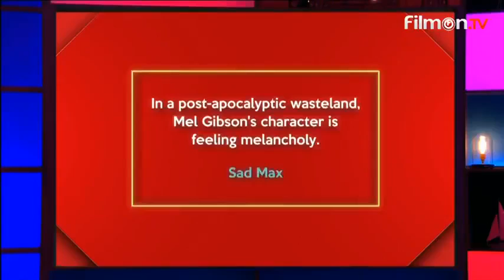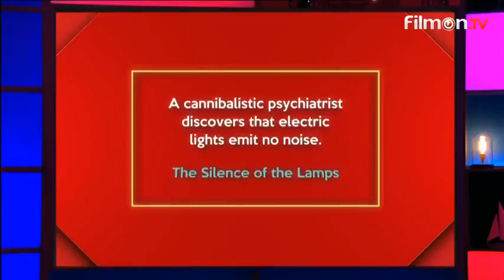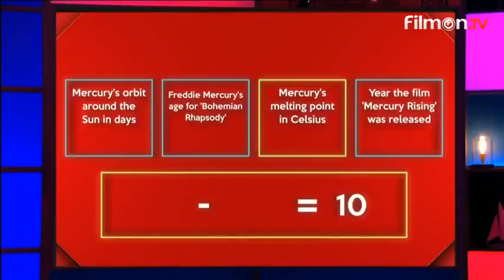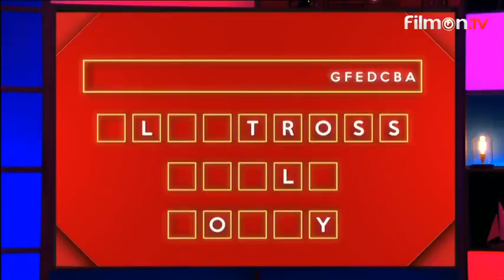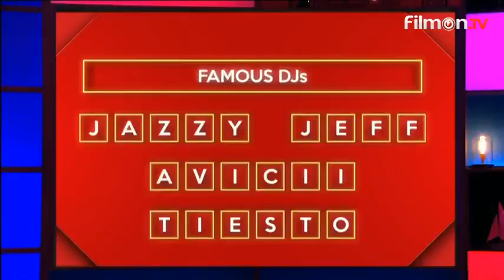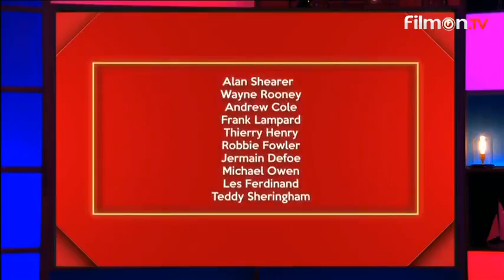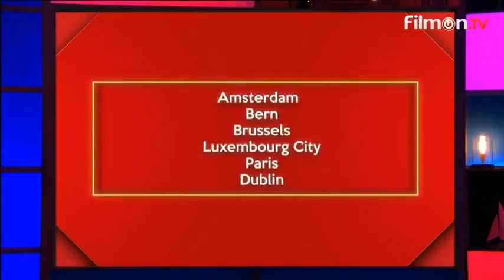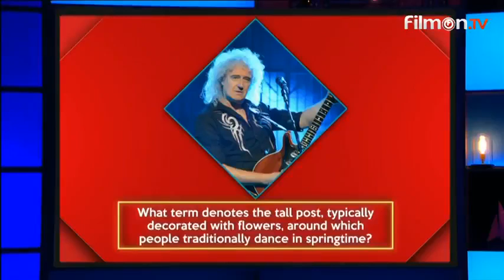Richard Osman's House of Games [BBC] 07 September 2017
Episode 4
Richard Osman's House of Games, Series 1 Episode 4 of 15

Each week, a group of four famous faces go toe to toe testing their general knowledge skills in a variety of entertaining trivia-based games in Richard Osman's House of Games.

Every day this week the celebrity contestants - Nish Kumar, Clara Amfo, Anneka Rice and Al Murray - take on a series of challenging quiz games selected by the host, teatime quiz legend Richard Osman. A daily winner is declared following a quick-fire round at the end of each show as the scores are tallied across the week, resulting in an overall champion being crowned on Friday. Will the winning stars opt for the much-coveted House of Games dartboard or instead go for the must-have branded dressing gown?

Fun, witty and full of surprises, Richard's cross-examination of the celebs over the course of a week provides an entertaining watch for all the family as the level of competitiveness and camaraderie grows. And of course, this warm, feel-good quiz is perfect for playing along with at home.